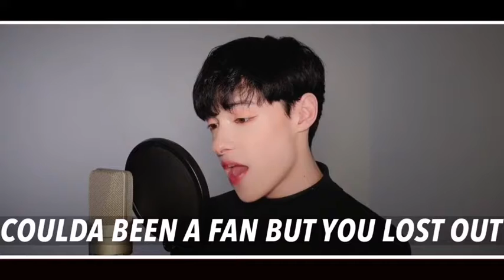Kaachi - 'Photo Magic' (feat. Jhonny Ray) | it's Unik :D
FanMade ✨❤